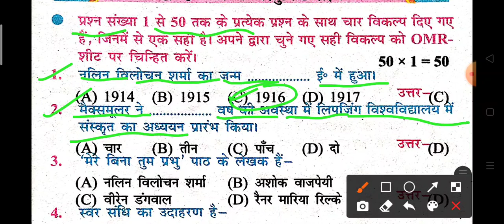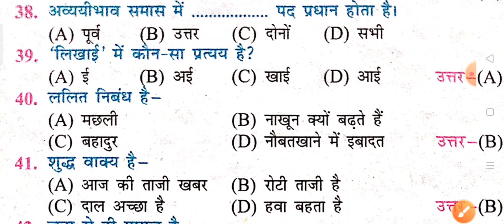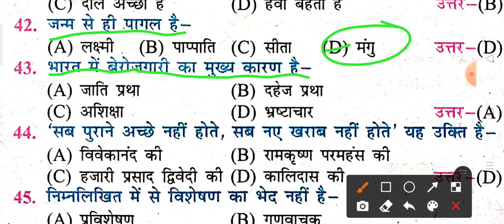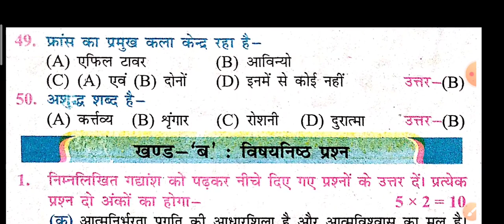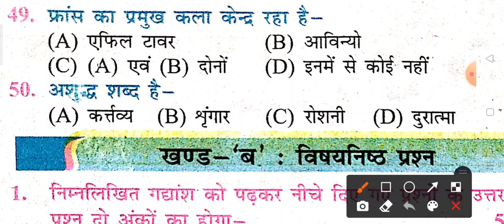10 calls Hindi objective questions 2022| Bihar Board 10 calls objective questions 2022|model paper